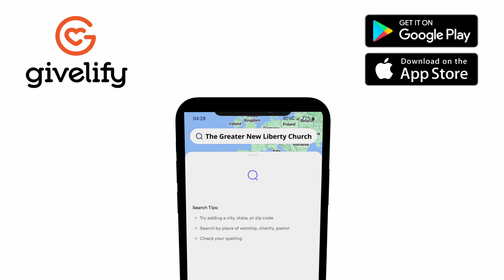GNL Announcements for 6-16-24